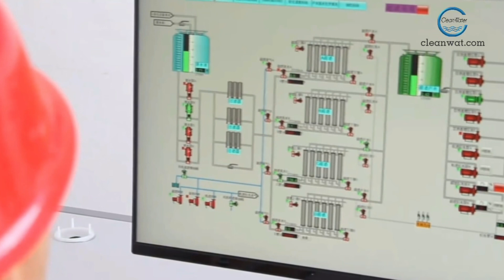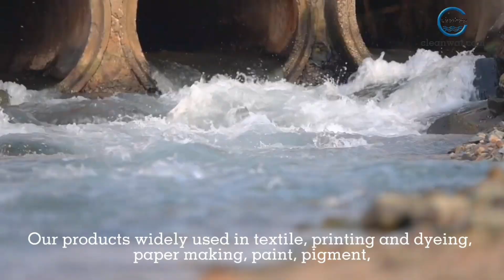Manufacturer of Water Treatment Chemicals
Yixing Cleanwater Chemicals Co., Ltd.  has been in chemical business since 1985. It is located in Yixing, Jiangsu Province, China (about 200km from Shanghai).
We specialize in providing chemicals and service for treatment of industrial waste water and urban sewage. Main product include Water decoloring agent, PAC, PAM, pdadmac, polyamine, flocculant and coagulant,etc.
Cleanwater's engineer team has several-years-experience in water treatment business. We also cooperate with Chinese famous university for product development and study.
Now, about 50% of our products export to foreign markets, including Southeast Asia, Europe, central and south America and so on. In addition, we establish good cooperation with customers at home and abroad.